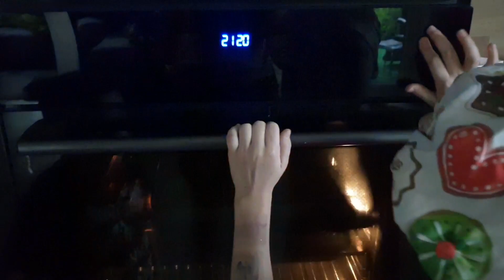proste babeczki, muffinki - czas dla dzieci, dzieci gotuja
Muffinki czekoladowo - bananowe:
Suche składniki:
2 szklanki mąki pszennej
0,5 szklanki cukru
0,5 szklanki orzechów włoskich
1 łyżeczka proszku do pieczenia
1 łyżeczka sody oczyszczonej
suche składniki razem wymieszać

składniki mokre :
1 duże jajko , 1 szklanki mleka
1/4 szklanki oleju, 2 banany
mokre składniki  razem wymieszać

50 g czekolady

wymieszać suche i mokre składniki,  dodać czekoladę

piec 25 minut
temp.180 st C. z termoobiegiem

Chocolate and banana muffins:
Dry ingredients:
2 cups of wheat flour
0.5 glasses of sugar
0.5 cups of walnuts
1 teaspoon of baking powder
1 teaspoon of baking soda
mix the dry ingredients together

wet ingredients:
1 large egg, 1 cup of milk
1/4 cup of oil, 2 bananas
mix the wet ingredients together

50 g chocolate

mix dry and wet ingredients, add chocolate

temp.180 st C. with hot air